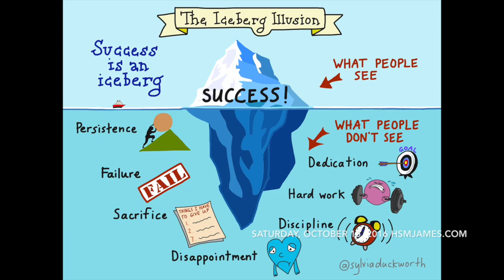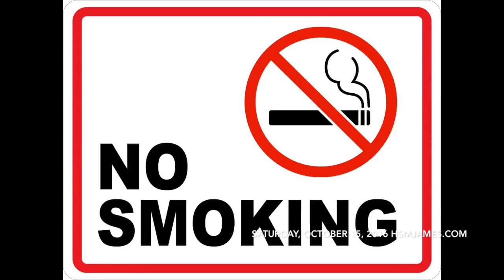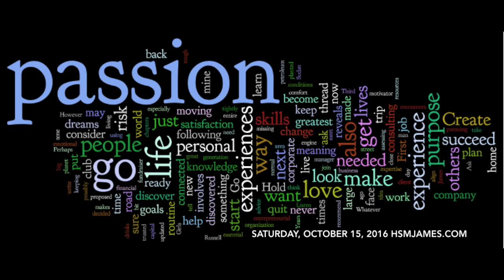Have an unwavering resolution to succeed | 13 Tips From The World’s Most Successful People pt. 5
7 Scientifically Proven Ways to Achieve Better Success in Life from INC. Magazine w/ James Hsu

10 Things You Must Do to Be Successful in Business (and in Life)| INC. Magazine w/ James Hsu